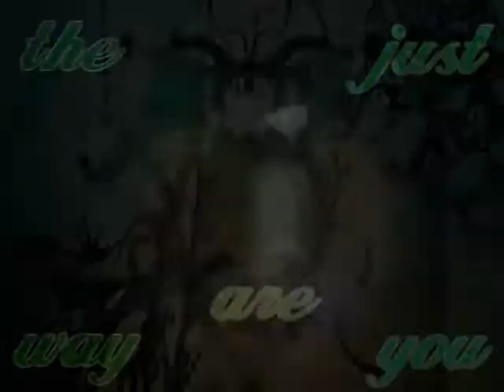Just the way you are || *Ashley Tisdale*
i was bored..so i made this video..hope you like it and enjoy :D